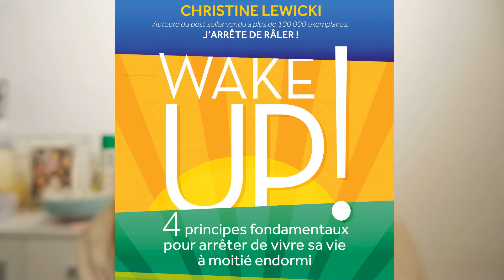Je me CHALLENGE !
Bienvenue sur Val Et Co ♡

↓↓↓ Toutes les infos sont ici ↓↓↓

Lancement d'une nouvelle catégorie de vidéos : Les Défis !

L'humain est perfectible, on le sait, et moi je veux devenir un humain PARFAIT. Alors je me challenge pour me surpasser.
Totale transparence et si je me foire, bah c'est pas grave :D

Si toi aussi tu veux t'améliorer, corriger tes défauts ou mauvaises habitudes, ou juste relever des challenges funs, je t'invite à expérimenter ça avec moi !

C'est parti !

Tu veux des photos ? Viens avec nous sur Instagram : ValEtCo

Des bisous 💕

Val Et Co ♡